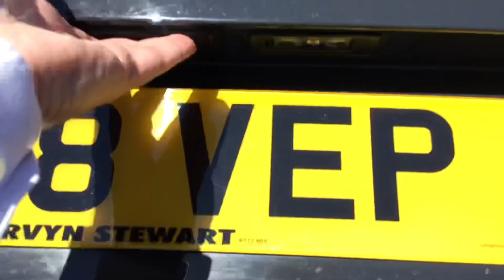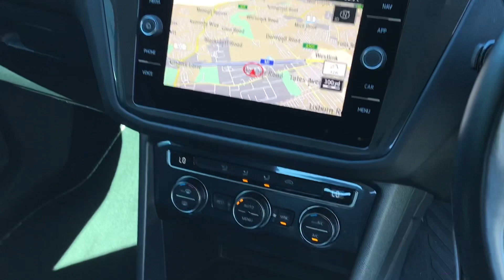2018 VW Tiguan SE Nav